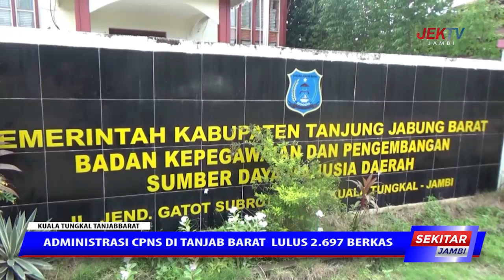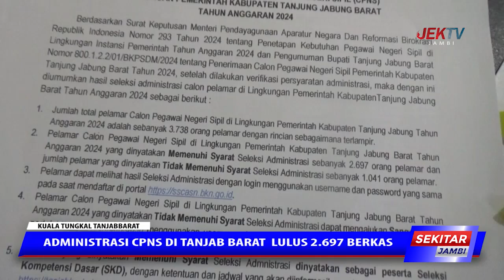ADMINISTRASI CPNS DI TANJAB BARAT LULUS 2 697 BERKAS